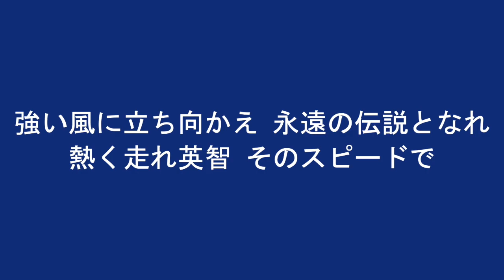中日 英智 応援歌